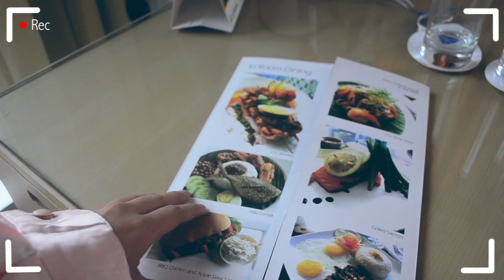I HOSTED A DEBUT // ST.GILES HOTEL STAYCATION | Fin Hogar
Vlog # 9 - April 29, 2017

I hosted the debut of my friend and it was my first time to host a BIG EVENT. Sadly, I dont have the copy of our clips then after that I went to St. Giles Hotel for our staycation!

xoxo